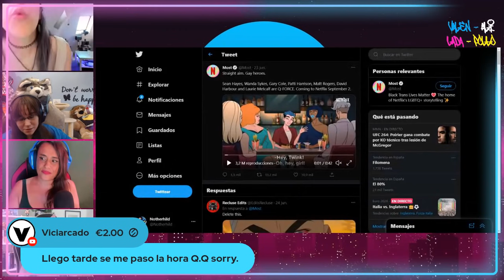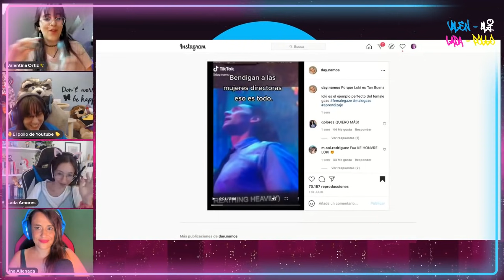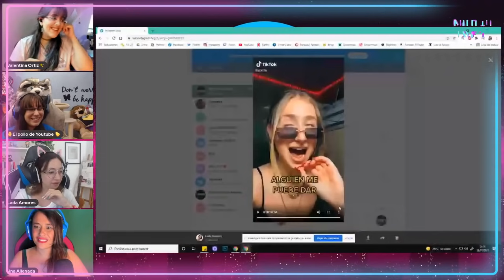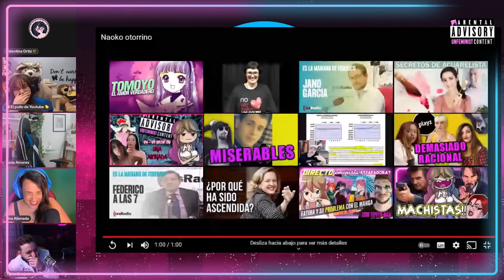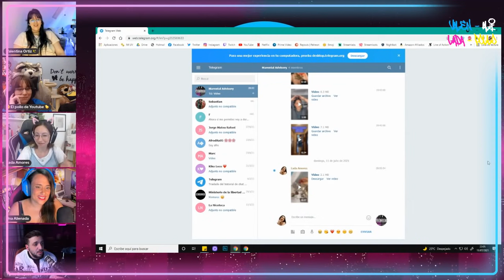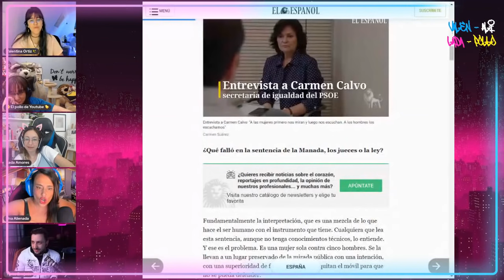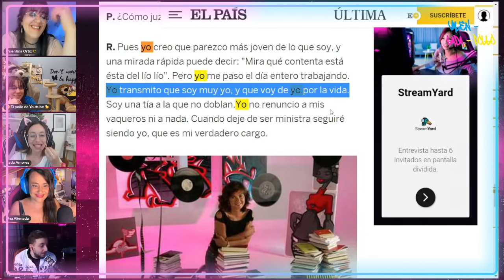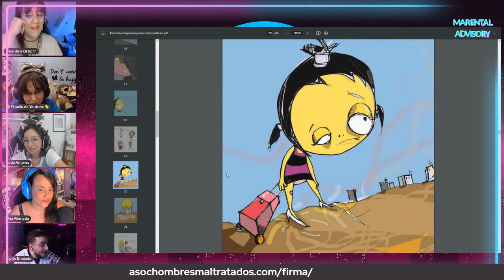💖 Marental Advisory 💖 Con Tipito Enojado!! 😎